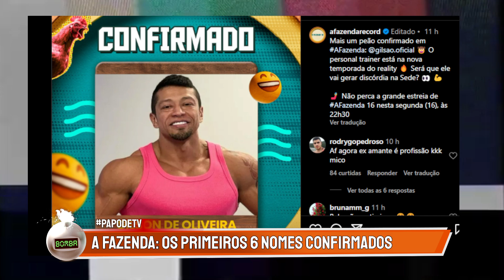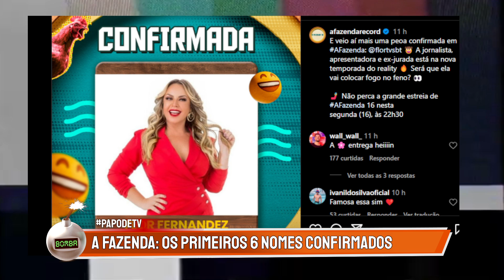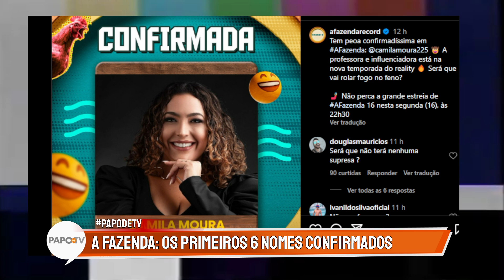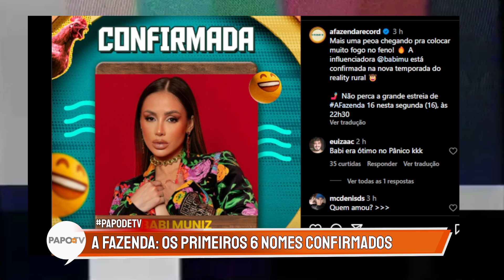A Fazenda 16: Record divulga 6 nomes mas todos os outros já estão perto de serem divulgados; entenda